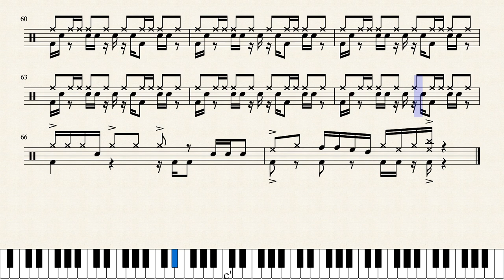Chameleon-Drumset by Herbie Hancock